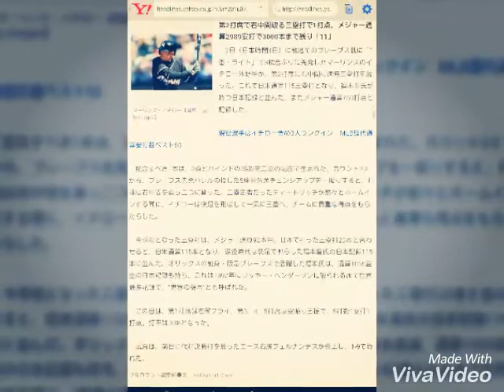【MLB】イチロー日米通算115三塁打で福本豊氏の日本記録に並ぶ 3000安打まで「11」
Full-Count 7月3日(日)7時0分配信

マーリンズ・イチロー【写真：Getty Images】

第2打席で右中間破る三塁打で1打点、メジャー通算2989安打で3000本まで残り「11」

　2日（日本時間3日）に敵地でのブレーブス戦に「1番・ライト」で3試合ぶりに先発したマーリンズのイチロー外野手が、第2打席に右中間に適時三塁打を放った。これで日米通算115三塁打となり、福本豊氏が持つ日本記録と並んだ。またメジャー通算750打点と記録した。

現役選手はイチロー含め3人ランクイン　MLB歴代通算安打数ベスト50

　記念すべき1本は、2点ビハインドの3回2死二塁の場面で生まれた。カウント2-2から、ブレーブス先発ハレルの投じた5球目外角チェンジアップを一振りすると、打球は右中間を真っ二つに割った。二塁走者だったディートリッチが悠々とホームインする間に、イチローは快足を飛ばして一気に三塁へ。チームに貴重な得点をもらたらした。

　今季初となった三塁打は、メジャー通算92本目。日本で打った三塁打23本と合わせると、日米通算115本となり、現役時代は快足で鳴らした福本豊氏の日本記録115本に並んだ。オリックスの前身・阪急ブレーブスで活躍した福本氏は、通算1065盗塁の日本記録も持ち、これは1992年にリッキー・ヘンダーソンに破られるまで世界最多記録で、“世界の福本”とも呼ばれた。

　この日は、第1打席は右翼フライ、第3、4、5打席は空振り三振で、5打数1安打1打点。打率は.338となった。

　試合は、前日に代打決勝打を放ったエース右腕フェルナンデスが炎上し、1-9で敗れた。